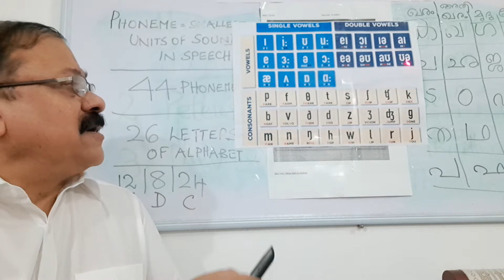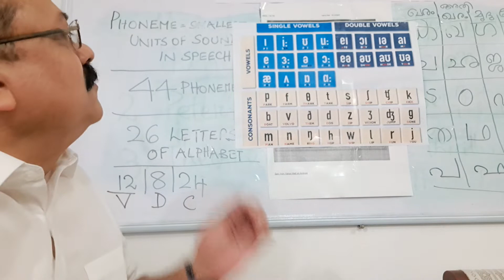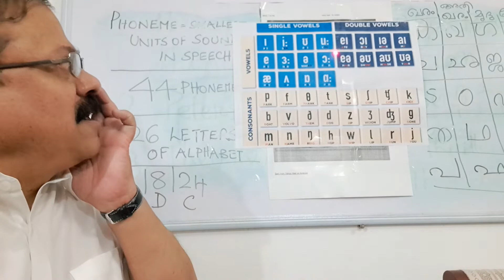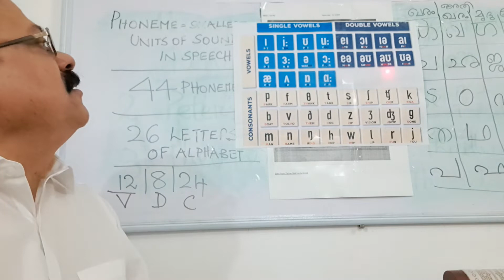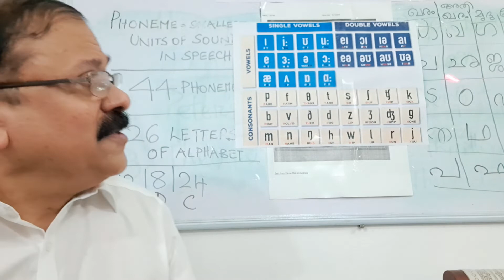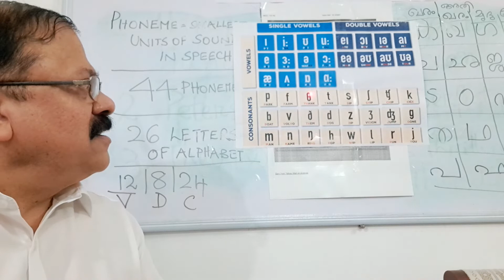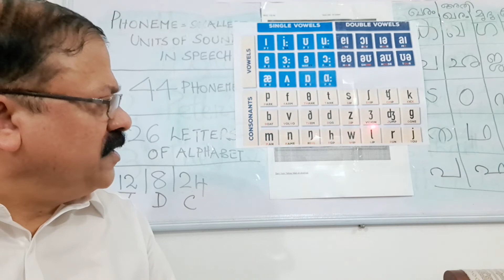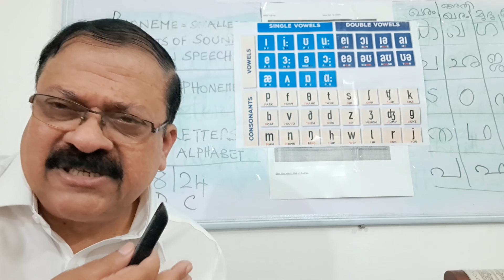BETTER SPOKEN ENGLISH BETTER PRONUNCIATION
EASY TO MASTER SKILL OF BETTER PRONUNCIATION